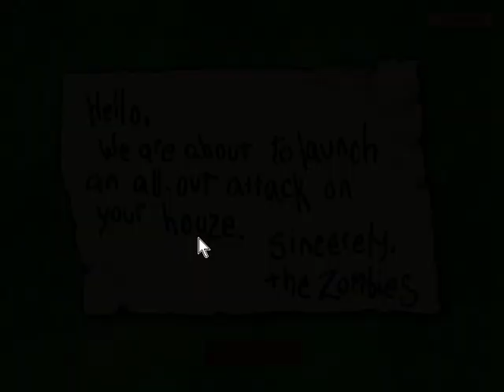Plants vs. Zombies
Developer: PopCap Games
Publisher: PopCap Games
Programmer: Tod Semple
Artist: Rich Werner
Writer: Stephen Notley
Composer: Laura Shigihara
Series: Plants vs. Zombies
Platforms: Microsoft Windows, macOS, iOS/iPadOS, Xbox 360, PlayStation 3, Nintendo DS, DSiWare, Android, Windows Phone/Windows 10 Mobile, PlayStation Vita, BlackBerry Tablet OS, BlackBerry 10
Release Date: (Windows, macOS) WW: 5th of May year of 2009, (iOS) WW: 15th of February year of 2010, (iPhone/iPod Touch, iOS/iPadOS) WW: 5th of April year of 2010, (Xbox 360) WW: 8th of September year of 2010,  (Nintendo DS) NA: 18th of January year of 2011, PAL: 6th of May year of 2011, (PlayStation Network) WW: 8th of February year of 2011, (DSiWare) NA: 14th of March year of 2011, PAL: 6th of May year of 2011, (Android) WW: 31st of May year of 2011 (Amazon AppStore), WW: 14th of December year of 2011 (Google Play), (Kindle Fire) WW: 14th of November year of 2011, (Windows Phone) WW: 23rd of June year of 2011,  (Nook HD) WW: 11th of November year of 2011, (PlayStation Vita) NA: 21st of February year of 2012, EU: 22nd of February year of 2012, (BlackBerry 10) WW: 30th of January year of 2013
Genre: Tower defence, Strategy

Software End User License Agreement:
Consent to Publicly Display Data. Participating on downloading or uploading of content, publisher or a developer may also collect, use, store, transmit and publicly display statistical data regarding game play (including score, rank and achievements), or identify content that is created and shared by you with other players (gamers). Data that may personally identify you is collected, used, stored and transmitted in accordance with the publisher or developer's privacy policy.

System Information:
• Computer Case: Graphite Series™ 780T White Full-Tower PC Case
• BaseBoard: MSI Z97 Gaming 5 (MS-7917)
• Processor: Intel(R) Core(TM) i7-4790K CPU @ 4.00GHz, 4000 Mhz, 4 Core(s), 8 Logical Processor(s)
• Display adapters: Intel® Arc™ A750
• Installed Physical Memory (RAM) : Four Kingston HyperX FURY Black @ 8.0 GB, 1600 Mhz, DDR3 CL10 DIMM